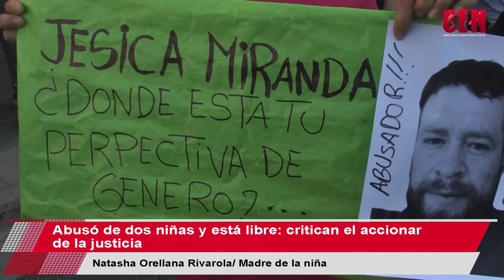Abusó de dos niñas y está libre: critican el accionar de la justicia